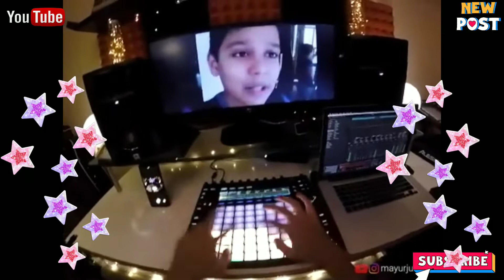नान नान टुरी न के बड़े बड़े दुरा 🙏👍🙏👍 cg 💯💯⁉️💯 डांस वीडियो देखे